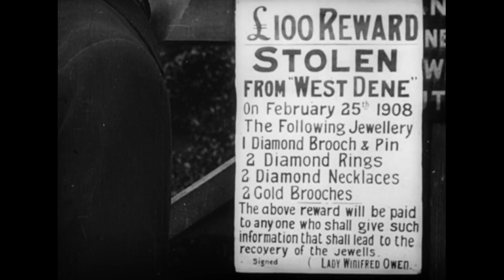The Dog Detective (aka £100 Reward)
A spirited crime-busting yarn for dog lovers everywhere, as man's best friend proves his worth.

A family are too poor to buy food, so they decide to sell the dog - it's either that or eat it! Happily, our canine hero saves the day by sniffing out the ill-gotten gains of a pair of jewel thieves - who are not averse to gunning down anyone who gets in their way.

James Williamson's 1908 film was clearly inspired by the runaway success of success of Cecil Hepworth and Lewin Fitzhamon's groundbreaking 'animal rescue' drama, Rescued by Rover, from 1905.